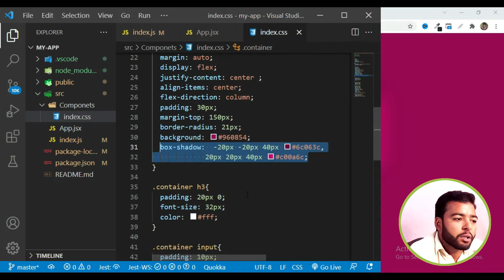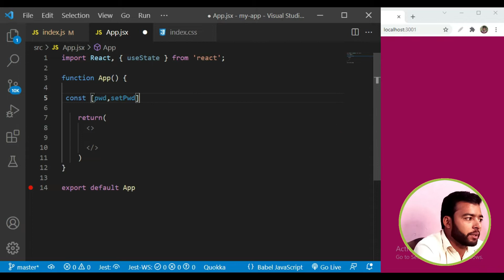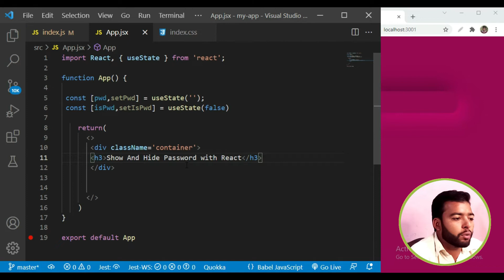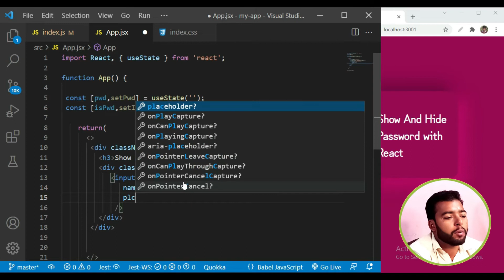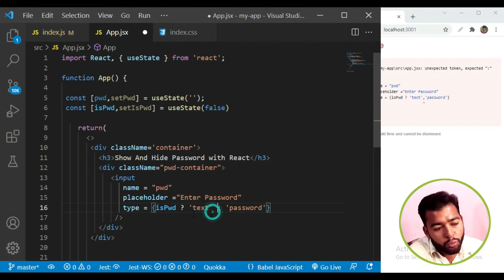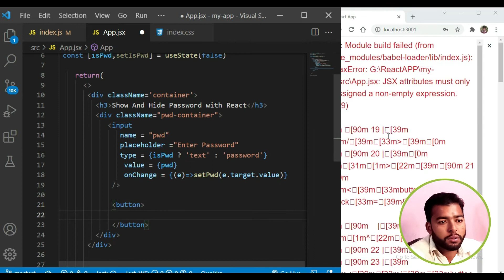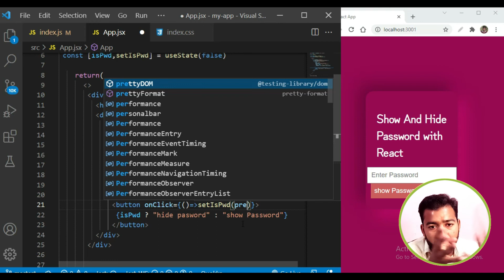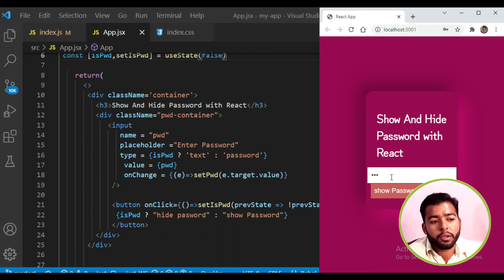🔐 React JS Project for Beginners in Hindi : How To Show And Hide Passwords In React JS | Day 10/30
🚀 Welcome to another exciting session of our 'React JS Project for Beginners' series in Hindi! In today's tutorial, we're delving into user-friendly password handling as we explore how to show and hide passwords dynamically using React.

📘 Key Highlights:

Learn the fundamentals of state management in React.
Explore React event handling for a dynamic user experience.
Enhance your React skills with practical password visibility toggling.
Perfect for beginners on Day 10 of our immersive React tutorial series.
Tailored for beginners aiming to enhance their React proficiency. No prior experience is necessary; just bring your coding enthusiasm!

📚 Project Overview:
In this tutorial, we'll guide you through creating a React component that allows users to easily toggle between showing and hiding their passwords. Explore stateful components, event handling, and practical user interface design in React.

🔗 Previous Days:
If you missed Day 1 to Day 9, where we built various projects, catch up here:

React JS Project for Beginners
Show and Hide Passwords in React
React Password Visibility Toggle
Days 10/30 React Tutorial
React State Management
React Event Handling
Building React Projects
Hindi Coding Tutorial
Learn React UI Design
By the end of this series, you'll not only be proficient in React but also have a diverse portfolio of practical projects. 🖥️💻✨